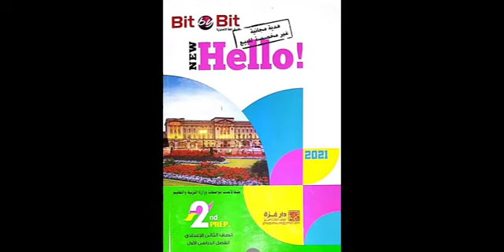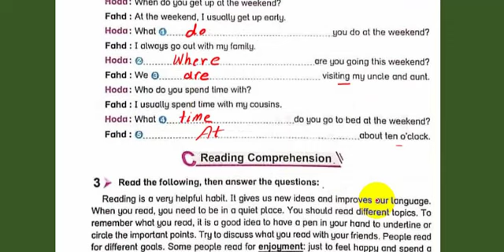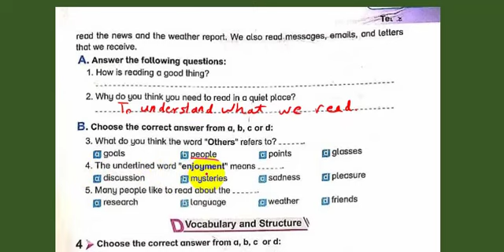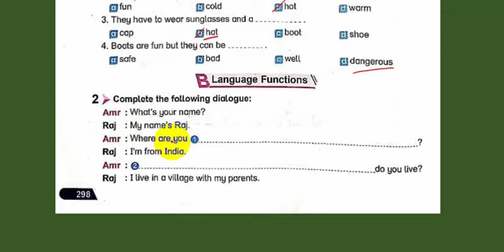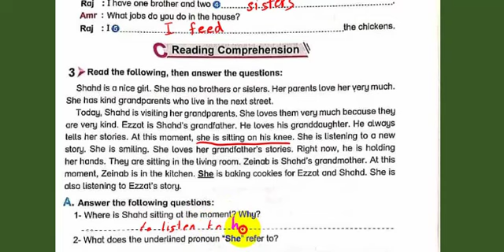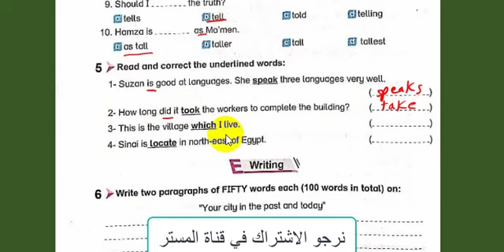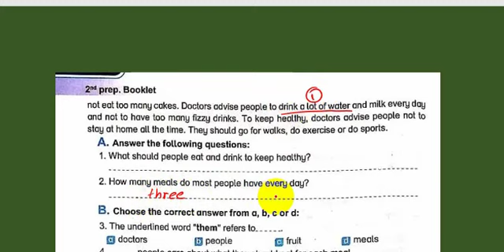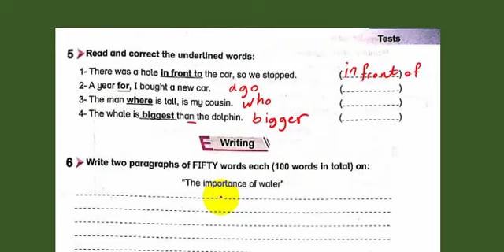حل امتحانات كتاب Bit by Bit ثانية اعدادي رقم1و2و3 ص 296 : 303 - مراجعة نهائية انجليزي ثانية اعدادي